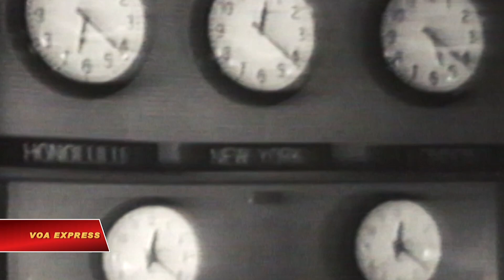Phi hành gia Mỹ hồi tưởng lại phi vụ đáp xuống Mặt trăng (VOA)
Tin tức Nếu không vào được VOA, xin các bạn hãy vào để vượt tường lửa. Trong khi cả thế giới kỉ niệm 50 năm ngày loài người đặt bước chân lịch sử lên Mặt Trăng, phóng viên của VOA đã có cuộc trò chuyện độc quyền với những con người đã làm lên kì tích này.